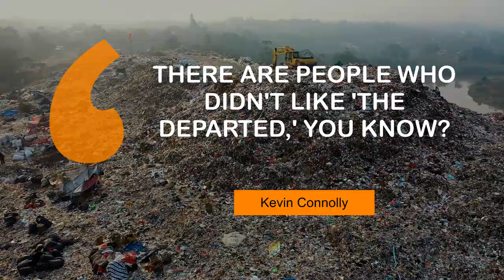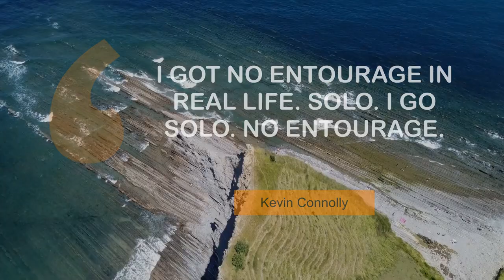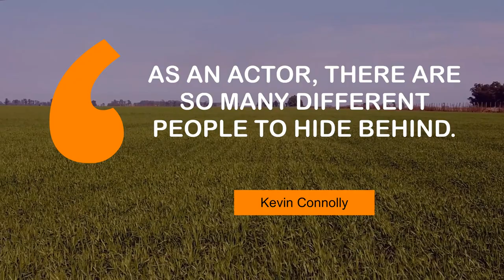Kevin Connolly Motivating Quotes | @MyMotivationMantra | Your Path to Success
Famous Quotes of Kevin Connolly | Daily Motivation Dose

00:00 There are people who didn't like 'The Departed,' you know? - Kevin Connolly
00:24 It's amazing what we remember as sports fans, right? - Kevin Connolly
00:41 I've been acting for 30 years. It's a grind. - Kevin Connolly
00:57 I got no entourage in real life. Solo. I go solo. No entourage. - Kevin Connolly
01:14 I have some lifelong friends I grew up with. - Kevin Connolly
01:31 Believe me, I've taken a lot of heat for my mustache. - Kevin Connolly
01:48 My agent hates my directing career! - Kevin Connolly
02:04 I'm not a player! I'm the girlfriend type! I always have girlfriends. - Kevin Connolly
02:21 Stories always seem to get better with age. - Kevin Connolly
02:38 As an actor, there are so many different people to hide behind. - Kevin Connolly

Videos :
This Videos is free for commercial and non-commercial purpose provide